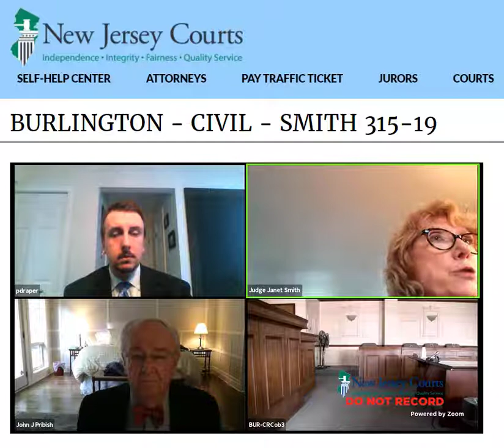Judge Smith - Burlington County NJ on Thu 9 Apr 2020